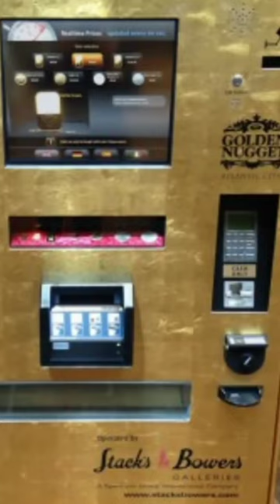Gold ATM in Dubai